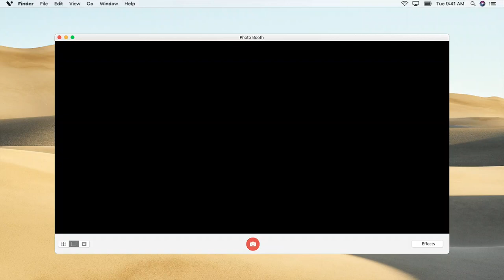몽키포즈 변형 어깨걸기